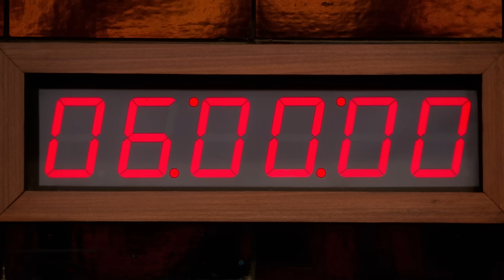LOL Argentina - Tráiler Oficial I Prime Video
¡Ya está el trailer del nuevo reality que va a hacerte descostillar de la risa! Una casa, una diva, un host y diez talentos de la comedia están listos para competir de una forma que nunca viste antes 💀 ¡Llega LOL Argentina a Prime Video y vos no te lo podés perder! ¿De qué team sos?